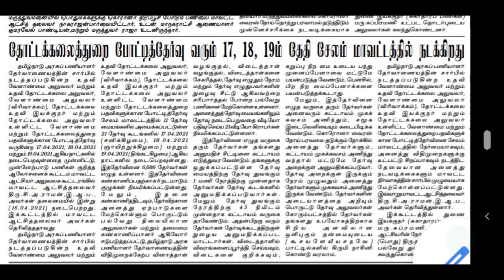TNPSC LATEST OFFICIAL UPDATE TNPSC | TNPSC EXAM NEWS | TNPSC RECENT RECRUITMENTS UPDATES